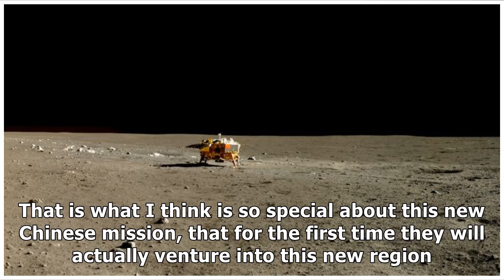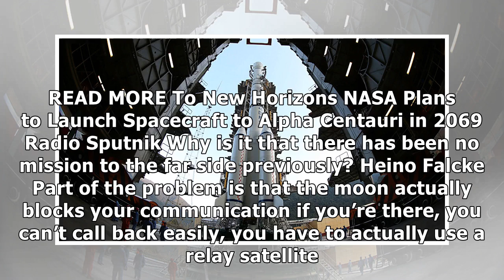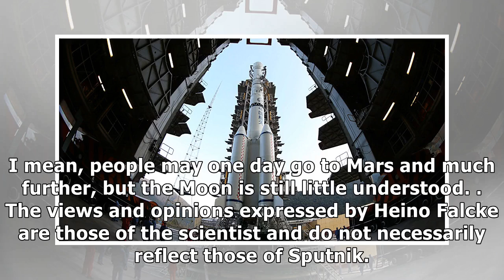Scientist reveals what is so special about the new chinese moon mission